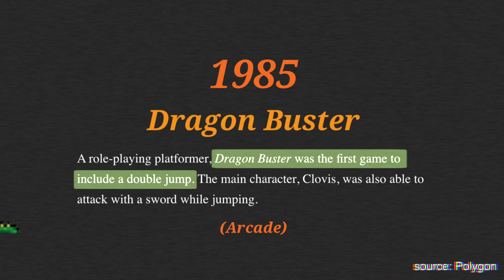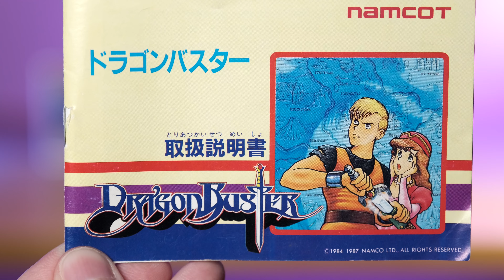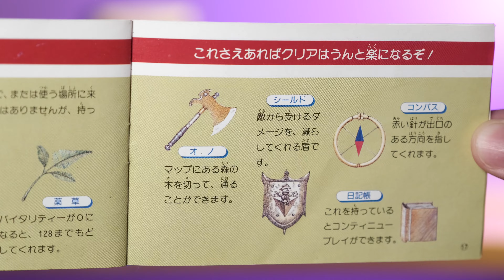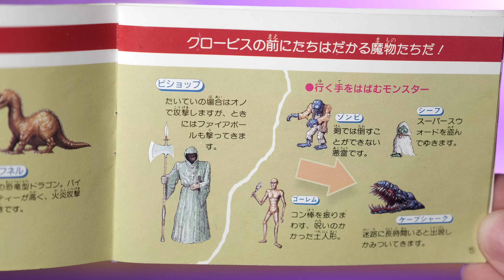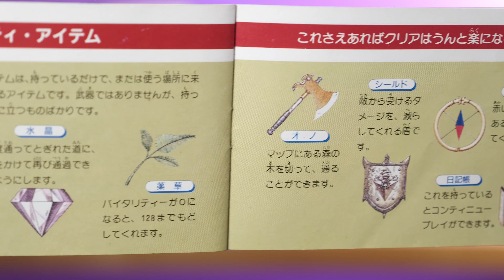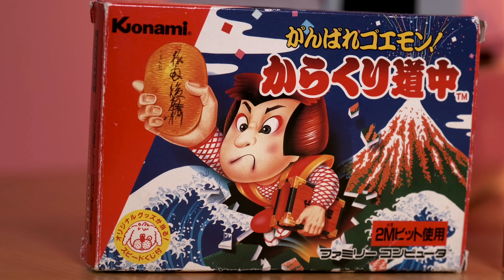Dragon Buster for Famicom Review & Retrospective 1987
Retro Odyssey ep.019

An IN-DEPTH review, analysis, and retrospective of Dragon Buster (ドラゴン バスター) for the Nintendo Famicom – an arcade dungeon-crawler ported by Namco in 1987 under their alternative publishing game Namcot. The game is a bit jarring at first but after familiarizing myself with the controls and concepts I actually found it to be a lot of fun.

This has been my longest gap between Retro Odyssey content yet, and I hope to keep it that way!

~ Dragon Buster ~
Title: Dragon Buster (ドラゴン バスター)

Platform(s): Arcade, Famicom, MSX, PC-8801, PC-9801, Sharp X68000

Release Date(s):
JP: January 7, 1987 (Famicom)

Developer(s): Namco
Publisher(s): Namcot
Composer(s): Yuriko Keino

Genre(s): Arcade / Dungeon Crawler / ARPG

~ note: all gameplay footage for 𝑹𝒆𝒕𝒓𝒐 𝑶𝒅𝒚𝒔𝒔𝒆𝒚 is recorded using original hardware ~

Timestamps:
0:00 - introduction
1:16 - overview
3:31 - enemies
6:23 - controls & items
8:29 - my experience
11:53 - final thoughts
13:06 - outro

Next up: Zelda II: The Adventure of Link (ゼルダの伝説リンクの冒険)